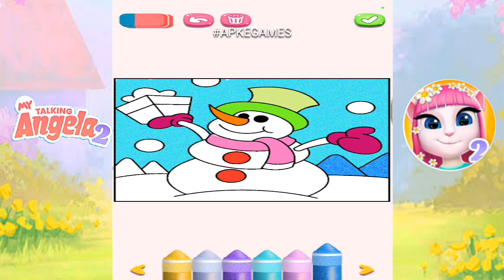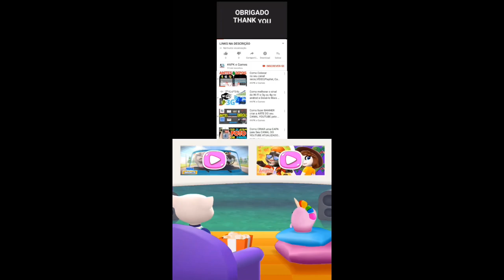My Talking Angela 2 New update New outfit unlocked Gameplay Android ios